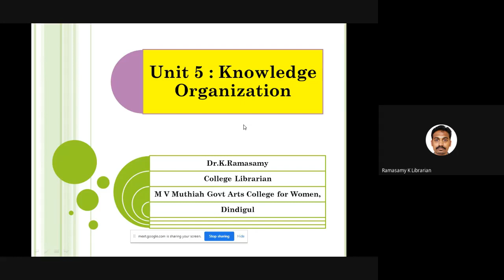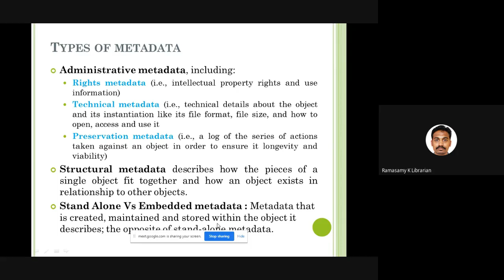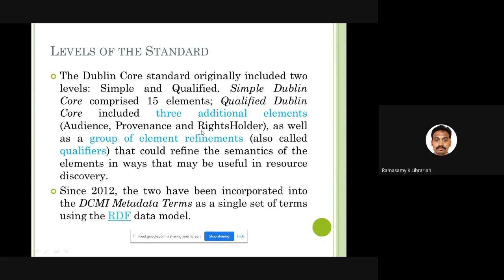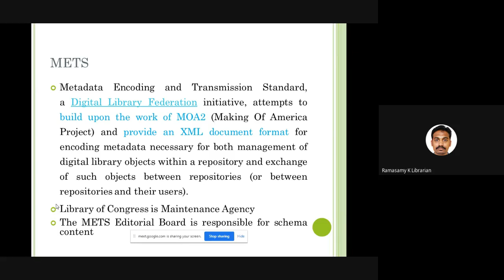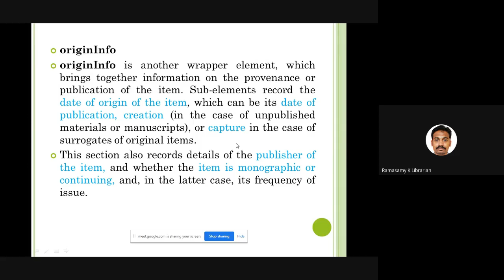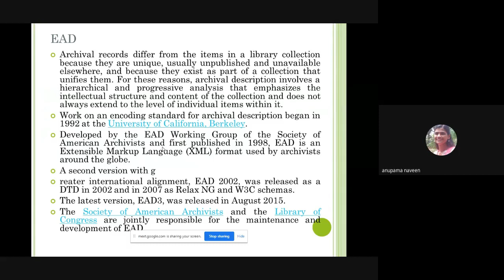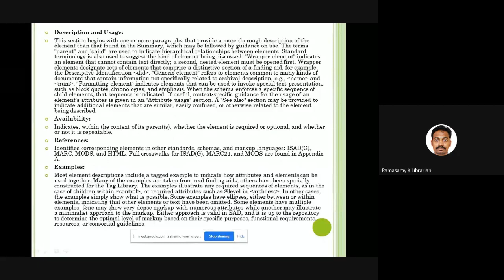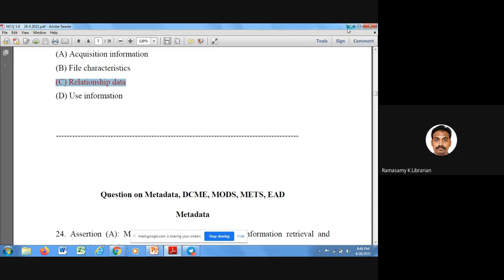LIS NET Coaching : Knowledge Organisation Part IV